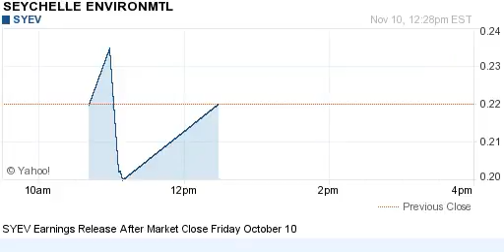141110 earnings after close previous day